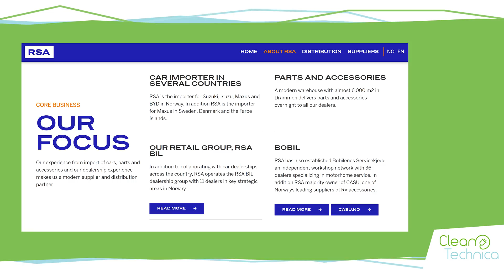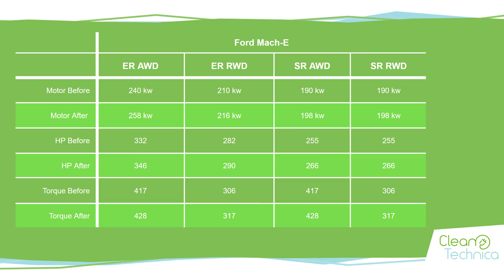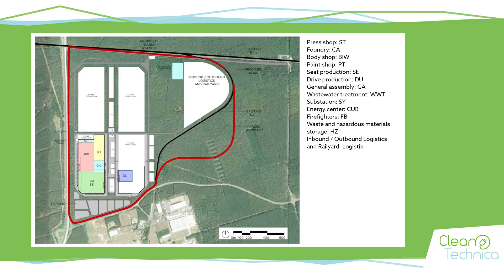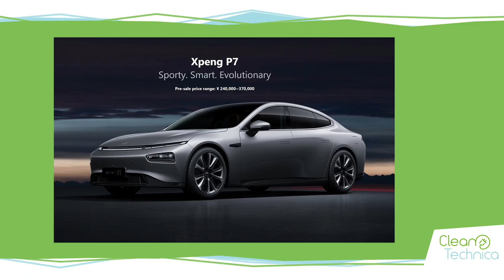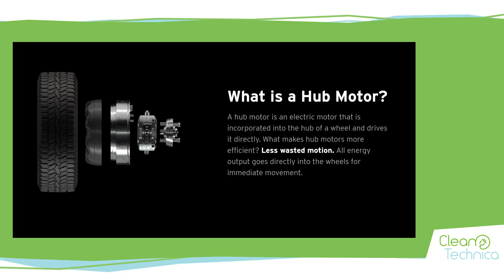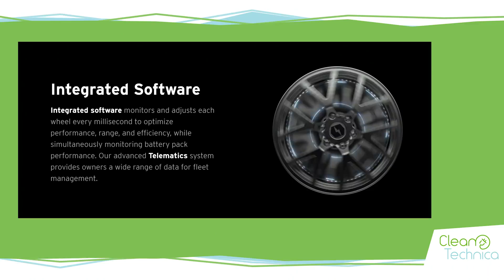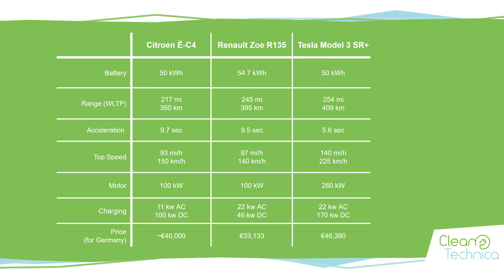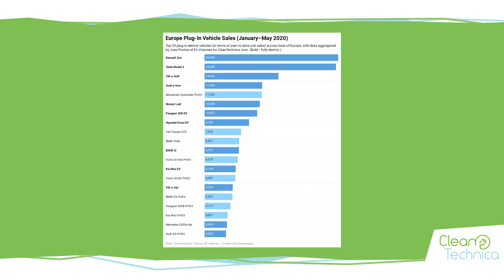A Very Special E-Pickup, Giga Berlin Surprises, Tons Of EV News | CleanTech Weekly News Show #15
This is the 15th broadcast of CleanTechnica’s weekly news show. We decided to make this series because there is an information overload problem in the world. Just keeping up with the most relevant news is starting to be a full time job.

Some articles can be summarized in one sentence, while others deserve more context. We aim to keep the news show under 20 minutes every time, trying to strike the right balance between time efficiency and depth.

We had to upload this week's news show twice, something went wrong the first time around which is why you had 2 notifications, sorry about that.

Timestamps

00:00 Intro
00:48 The end of Byton
02:29 BYD Tang Norway Pre-Launch
03:52 Ford Mach-E Orders and Upgrades
04:59 Giga Berlin, Plans Change
08:52 X-Peng P7 Starts Sales
09:59 Toyota RAV4 Prime Sold Out
10:45 Lordstown Endurance Pickup
14:48 Citroën 3 New EVs
16:31 European EV Sales
18:05 Ending